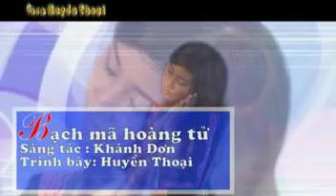[MV] Bạch Mã Hoàng Tử - Nhóm Huyền Thoại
Bạch Mã Hoàng Tử
Sáng Tác: Khánh Đơn
Trình Bày: Nhóm Huyền Thoại

Một người con gái đêm đêm vẫn mong
Một hoàng tử sẽ đến trong giấc mơ
Hôn nhẹ lên má chiếc hôn ngọt ngào

Chàng dìu em bước qua bao nỗi đau
Đoạn đường chỉ những cánh hoa thắm xinh
Cho em cảm giác hạnh phúc bình yên.

Và anh đã đến không trong giấc mơ
Đến bên đời em như em mong chờ
Anh chính là chàng hoàng tử của em

Dù cho những lúc ta không hiểu nhau
Có khi giận nhau cho ta u sầu
Nhưng suốt đời này mình mãi cần nhau.
[Rap]
Một người con gái mang theo một giấc mơ.
Bạch mã hoàng tử em vẫn mong chờ
Đến và cho em một nụ hôn nồng thắm
Để em không còn cảm giác bơ vơ

Tình yêu đôi ta đẹp như một bài thơ
Một phút xa nhau, một phút nhung nhớ
Dẫu rằng có lúc giận hờn vu vơ
Thì ta vẫn cứ thế, cứ yêu ngu ngơ.

Hi hi có một hoàng tử
Đêm đêm vẫn mơ về nàng công chúa
Và nàng công chúa thì
Đêm đêm cũng mơ thấy chàng hoàng tử Wow
Thật là lãng mạn.